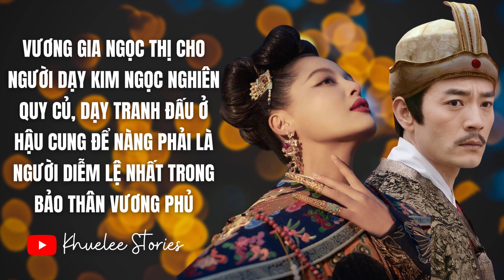VƯƠNG GIA NGỌC THỊ CHO NGƯỜI DẠY KIM NGỌC NGHIÊN QUY CỦ, DẠY TRANH ĐẤU Ở HẬU CUNG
Hắn nói, nếu nàng ở Bắc tộc thì sẽ khiến nàng ủy khuất, nàng sẽ chỉ là một Thế tử tần nho nhỏ, không bằng đi Đại Thanh
Qua thu đến đông, hắn tự mình phái người đến dạy nàng quy củ cùng lễ nghĩa, dạy nàng làm sao có chỗ đứng trong các thê thiếp, tự bảo vệ mình, lại đi tranh đấu đạt được điều gì đó. Hắn muốn nàng phải trở thành người diễm lệ nhất trong Bảo khố thân vương.

NGUỒN: Như Ý Truyện Collection Fanpage